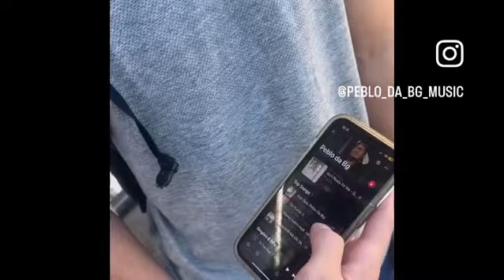December 20, 2023